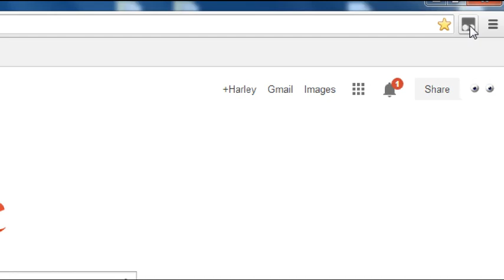SMARTSign Assistant Chrome hide show ASL